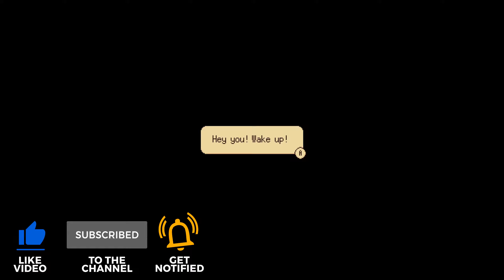Gunbrella - A Stylish Noir-Punk Pixel Adventure - Full Demo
Its that time of year again, Steam Next Fest October 2022 is here. Steam Next Fest is a festival hosted over on Steam to showcase a massive amount of game demos. So through this week I will be playing and showcasing a collection of demos that caught my eye. Enjoy the video.

Hello folks the name is Glass and I'm a video game enthusiast and general nerd. Some games may be old or some may be new, but they will always be my passion. In short this channel is simply a place to relax have a laugh and watch some games.